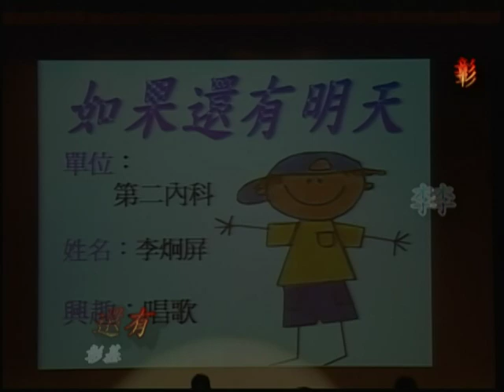6 『如果還有明天』彰基第二內科加護病房 李炯屏